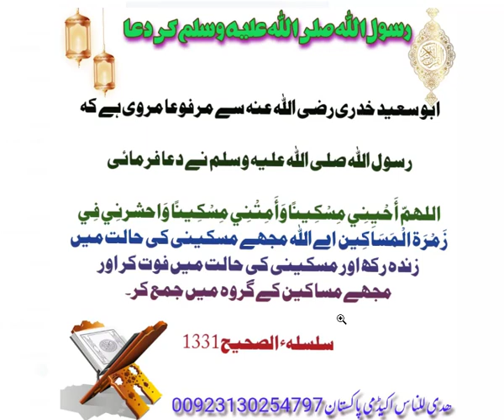مسکینی کی حالت